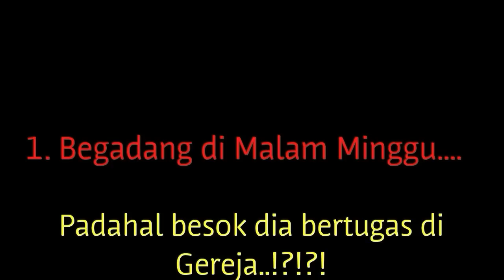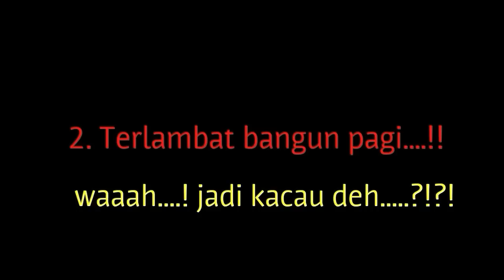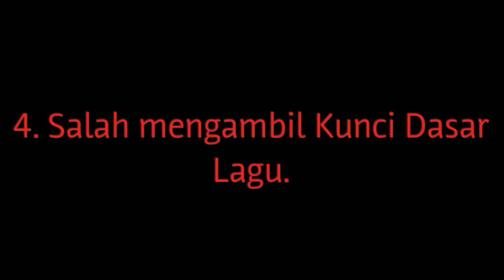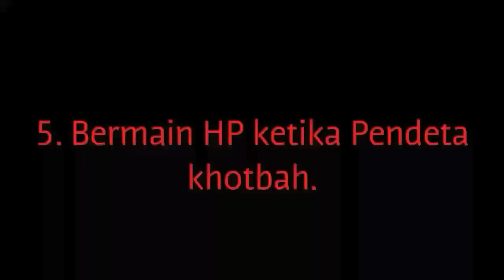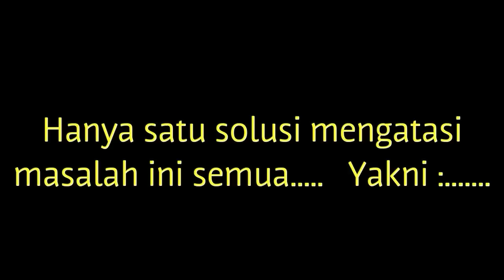6 Kesalahan Pemusik Gereja.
Oleh - Jhonlewi Keliat.